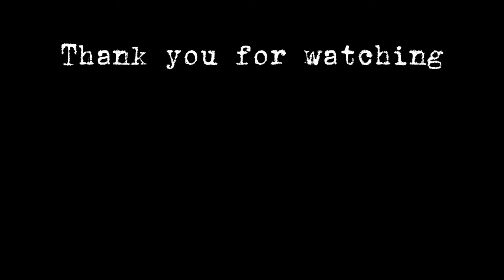D' 4rth longest Bridge in d' WoRLD(my poste sa gitna ng tulay)🤣😂🇰🇼🇰🇼🇰🇼